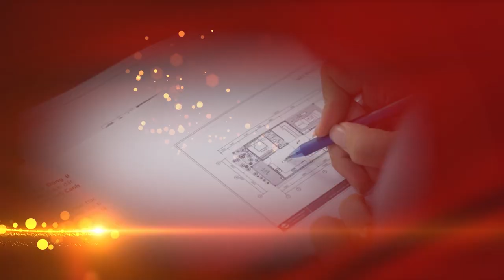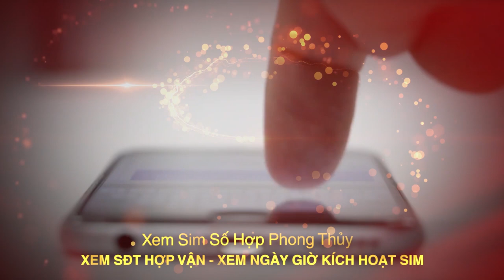KHẢO SÁT XÂY NHÀ MỚI Ở SƠN TÂY PHẦN 2 - LÊN SƠ ĐỒ NHÀ HỢP VỚI CÔNG NĂNG SỬ DỤNG CỦA GIA CHỦ | PTTN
▶ Dịch vụ cung cấp:
1. Tư vấn lập Hồ Sơ Phong thủy Nhà đang ở, Nhà chung cư, Nhà xây mới, Văn phòng làm việc, Thiết kế hồ sơ Kiến trúc Phong thủy
2. Tư vấn lập Hồ Sơ Phong thủy nhà máy, quy hoạch khu đô thị
3. Tư vấn lập Hồ Sơ Phong thủy nhà thờ, đình, chùa, miếu, phủ
4. Tư vấn Thiết kế đặt để mồ mả Âm trạch
5. Dịch vụ xem ngày Cưới hỏi, Động thổ, Đổ mái, Nhập trạch, Khai trương, Mua xe, Ngày giờ sinh, Sim số phong thủy.
6. Dịch vụ Khai Quang, điểm Cốt, nạp Khí cho vật phẩm Phong thủy
7. Lập Hồ sơ Tư trụ - Bát tự Cao cấp, Tứ trụ - Bát tự Trọn Đời, Tứ trụ Bát tự Hôn nhân, Tứ trụ - Bát tự Tính danh, Tứ trụ - Bát tự Nhân duyên
8. Cung ứng, sản xuất, chế tác các Vật Phẩm, Pháp khí, Pháp cụ Phong thủy
9. Tài liệu, sách Văn hóa phơng đông, Ứng dụng App – WebApp, Đào tạo Phong thủy, Tứ trụ, Dịch học, Tử vi, Tướng học
▶ Địa chỉ:
VP HCM: 778/5 Nguyễn Kiệm, phường 04, quận Phú Nhuận, HCM
VP ĐÀ NẴNG: Tầng 12, Toà nhà 218, Bạch Đằng, Q. Hải Châu